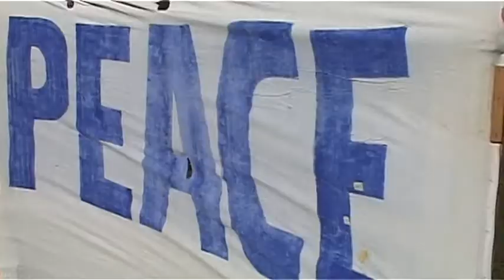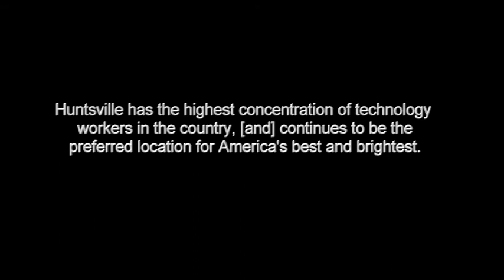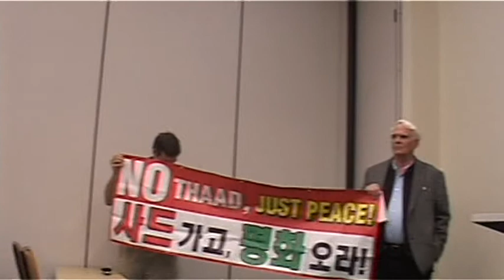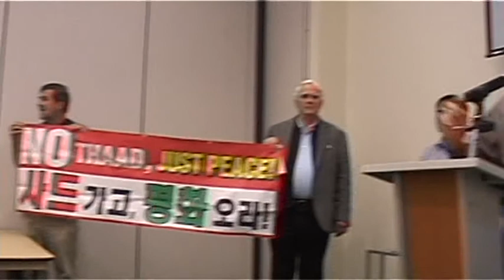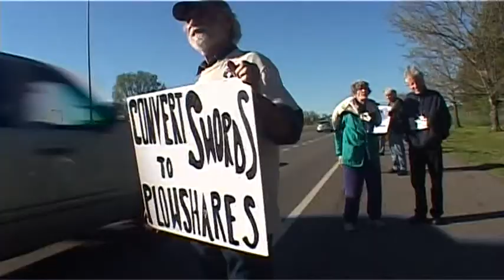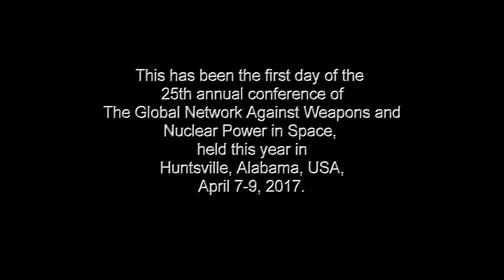A Song of Peace at Huntsville, Alabama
On the opening day of the 25th annual conference of the Global Network Against Weapons and Nuclear Power in Space -- this year held at Huntsville, Alabama, April 7-9, 2017, home of the US military's THAAD missile defense and many other weapons systems --activists Bruce Gagnon, Dave Webb, Hyun Lee and Yasuo Ogata address a press conference, telling of the costs and dangers of missile defense and of weaponizing space. Then the GN conference attendees hold a vigil with signs outside the gates of Redstone Arsenal at closing time.